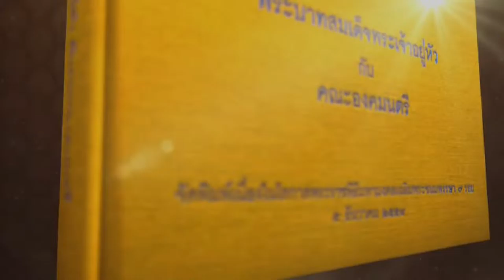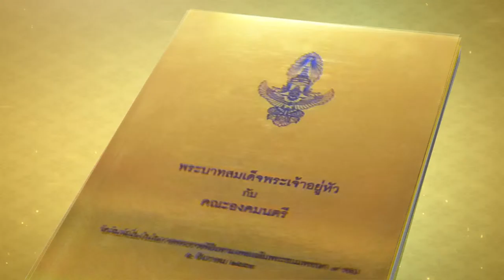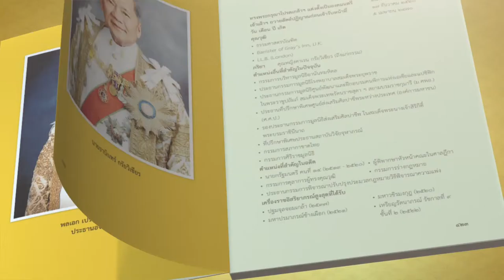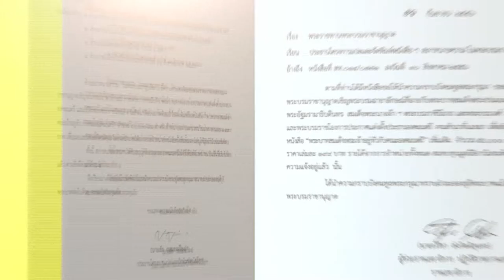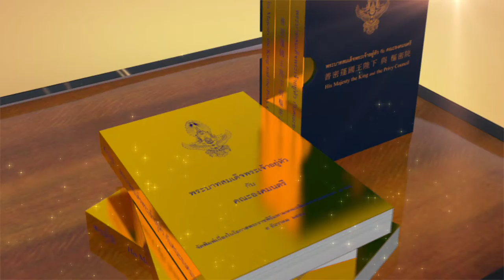MASTER BOOK THE KING AND THE PRIVY COUNCIL FINAL